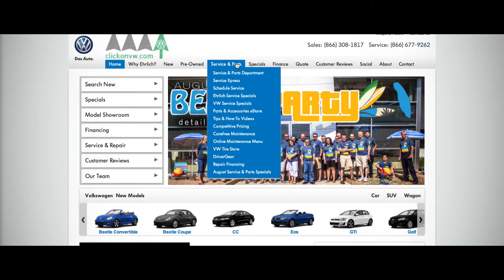Introducing Our New Repair & Maintenance Financing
With our recent partnership with Confident Financial Solutions, we are proud to announce our new 90 days same-as-cash and up to 3-year loan terms financing for service and repairs!